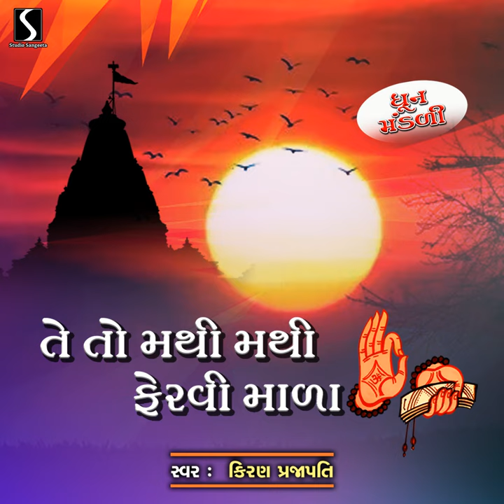Te To Mathi Mathi Fervi Mala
Te To Mathi Mathi Fervi Mala · Kiran Prajapati

Producer: Studio Sangeeta
Composer: Manoj Vimal
Lyricist: Traditional